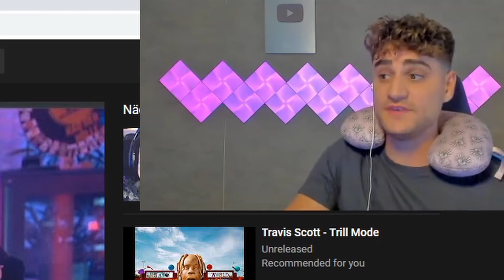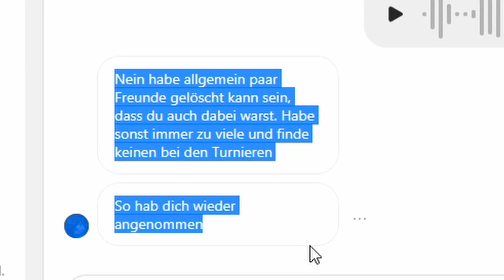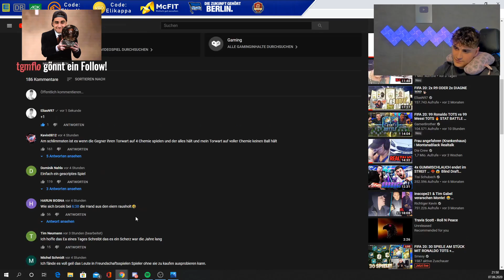ELI PACKT AUS 😳 REAKTION auf EA REALTALK von TISI & BROSKI | Eligella